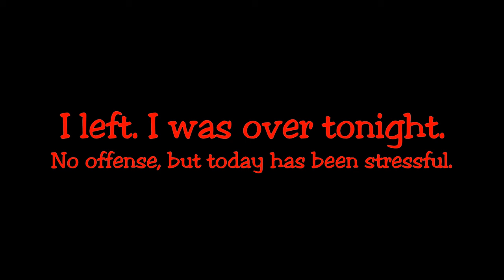Which Of Them Is A Murderer? | Murder Mystery/RFTB | Mastermines Game Night | Minecraft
On the second week of leadership trials, we have KSol. He hosted Murder Mystery, along with a pop quiz round of Run From The Beast.

Timestamps:
0:00 Teaser
0:21 Rules
1:16 Murder Mystery
39:44 Run From The Beast
49:52 More Murder Mystery
►Discord Tag: StarWarsCrazy#3505
Friends in the game:
►Ak
►Bell
►JBurd
►KSol (host)